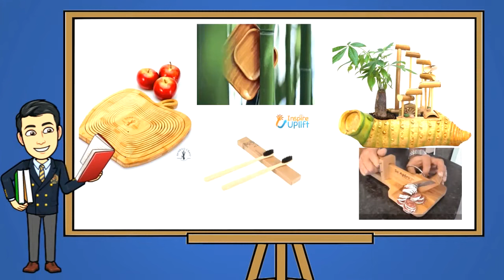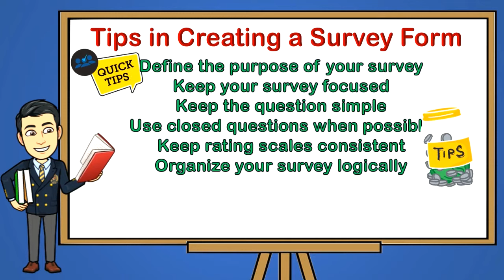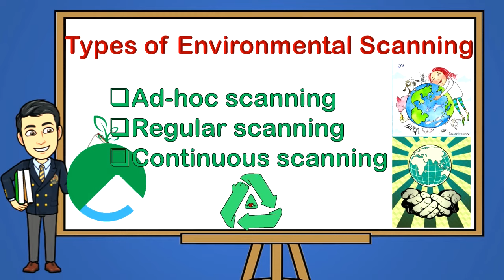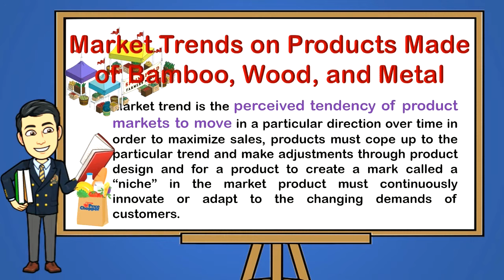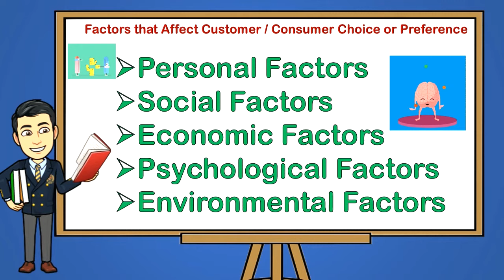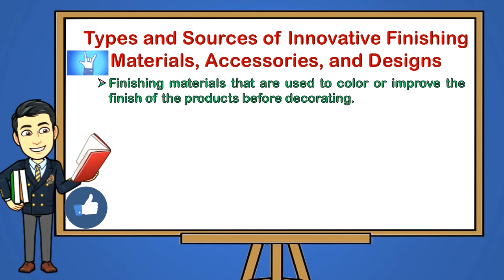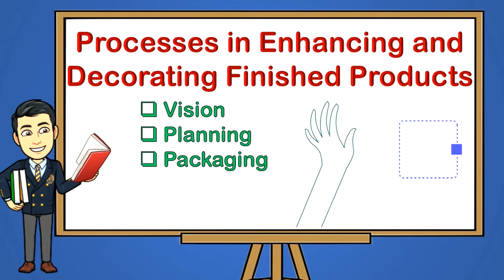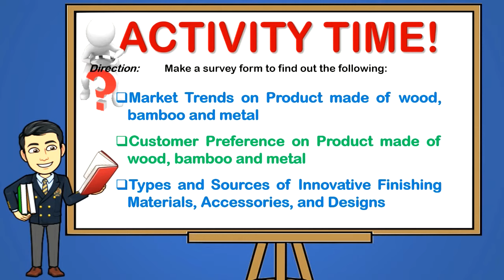SURVEY USING TECHNOLOGY & OTHER DATA GATHERING METHOD / TLE 6: Industrial Arts Week 2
This video is all about the lesson in Induustrial Arts 6   "CONDUCT SIMPLE SURVEY USING TECHNOLOGY & OTHER DATA GATHERING METHOD" Quarter 2 Week 2. This lesson is based from our Most Essential Learning Competencies (MELC). I hope that this video will help the viewers of any age in learning while enjoying watching. Thank you! Mabuhay Philippines.

Conducts Simple Survey using Technology & other data gathering method
Determine the market trends on products made of bamboo, wood, and metal.
Enumerate the different factors that affects costumer preference of products.
Identify the types/sources of innovative finishing materials, accessories, and designs.
Apply processes in enhancing/decorating your product.

Survey on Products Made of Bamboo, Wood, and Metal.
Survey is the act of examining a process or questioning a selected sample of individuals to obtain data about a service, product, or process.

Four Steps to a Successful Survey
Tips in Creating a Survey Form
PRODUCT SURVEY FORM
Survey Through Environmental Scanning

These are the following types of Environmental Scanning:

1. Ad-hoc scanning – It is a short term, infrequent examinations usually initiated by a crisis.
2. Regular scanning - Studies done on a regular schedule once a year.
3. Continuous scanning – It is also called continuous learning.

Market Trends on Products Made of Bamboo, Wood, and Metal
Customer’s Preferences of Products
Factors that Affect Customer / Consumer Choice or Preference
Types and Sources of Innovative Finishing Materials, Accessories, and Designs
Processes in Enhancing and Decorating Finished Products